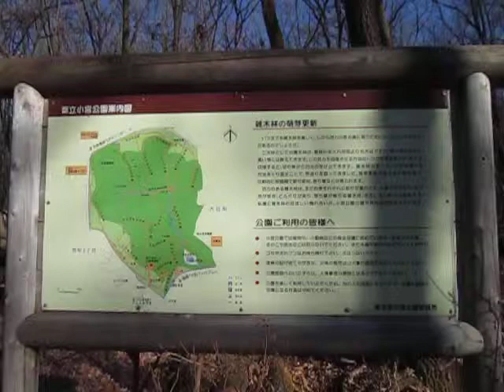散歩 東京都 八王子市 小宮公園 ultrasonic-labo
散歩

東京都

八王子市

小宮公園

樹木と風の組み合わせで発生する超音波・・・

樹木の中で発生する超音波・・・・